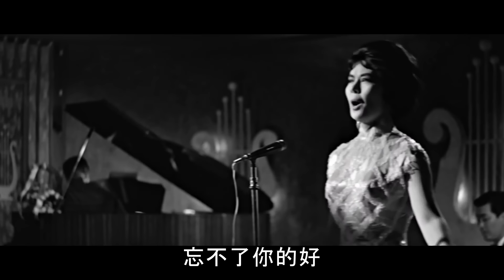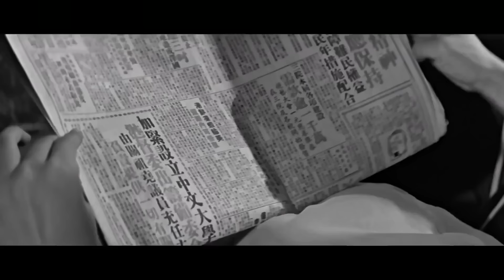HD《不了情》1961 Love Without End 顧媚 Bu Liao Qing มีแปลซับไทย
Double of 《不了情》in HD with Thai, Chinese and English subtitles